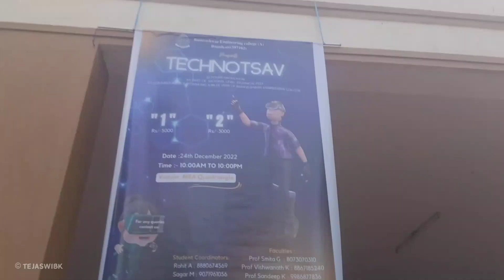Technotsav | Basveshwar engineering college Bagalkot | Hackathon | Coding, Programming | Tejaswi BK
Video credit: Abhishek Anna!

Supporting Partner's✓

Shambav O
Channu M
Channu B (Thumbnail)
Vishwas H
Shashwat N
Rahul B
Mallu P
Suhas D
Tejaswi BK (Edit)

Many more...!

Quaries :

Basveshwar College of engineering Bagalkot ,
Bec Bagalkot,
Basveshwar engineering college Bagalkot,
Engineering college in Bagalkot,
Basveshwar college of engineering hostel vlog,
Bec Bagalkot ,
Basveshwar engineering college Bagalkot, bec campus tour,
Basveshwar college of engineering Bagalkot,  bec Bagalkot,
Basveshwar college of engineering Bagalkot technotsav
Bec Bagalkot tech fest,
Bec Bagalkot technotsav, bec Bagalkot technical fest, basveshwar college of engineering Bagalkot technical fest 2022 ,
Basveshwar college of engineering 2022 tech fest,
tejaswibk,

Thank you ™ Keep Supporting;